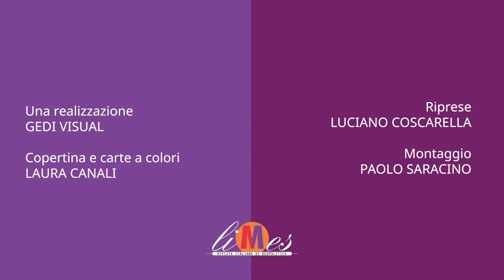Lezioni afghane, il video editoriale di Lucio Caracciolo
Lucio Caracciolo presenta “Lezioni afghane”, il numero 8/21 di Limes in edicola e in libreria (e in abbonamento digitale) a partire da sabato 18 settembre.